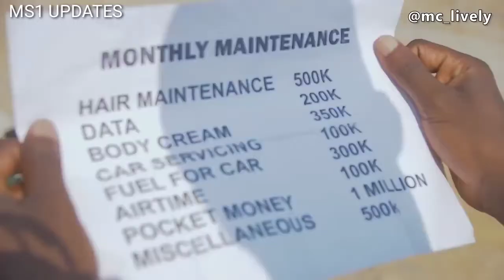Officer woos and mc lively love or money(comedy video)